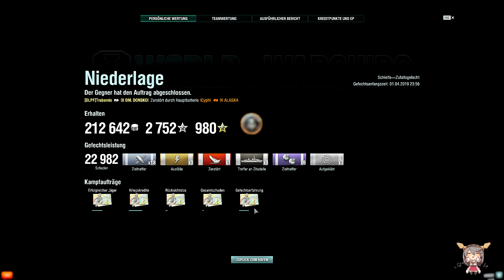World of Warships mit A #320 Die Erste runde mit D.Donskoi German/Deutsch-Gameplay